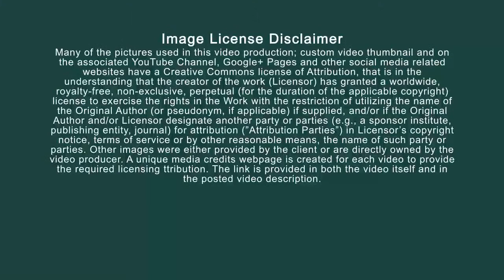Petaluma CA-Trane-Installers-HVAC-Home Air Conditioning-Leading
Specialty A/C Products is a supplier of quality heating, ventilation and air conditioning equipment and parts from leading manufacturers. Specialty A/C Products can ensure contractors and their customers create efficient and comfortable living and work spaces. Trane is a world leader in providing systems, services and solutions responsive to all the modern realities, while delivering maximum energy efficiency. This is what customers want and the environment needs.
 Petaluma /pɛtəluːmə/ is a city in Sonoma County, California, in the United States. In the 2010 Census the population was 57,941. Located in Petaluma is the Rancho Petaluma Adobe, a National Historic Landmark. It was built beginning in 1836 by General Mariano Guadalupe Vallejo, then Commandant of the San Francisco Presidio. It was the center of a vast 66,000 acre (270-km²) ranch stretching from Petaluma River to Sonoma Creek. The adobe is considered one of the best preserved buildings of its era in Northern California. Petaluma is a transliteration of the Coast Miwok phrase péta lúuma which means hill backside and probably refers to Petaluma's proximity to Sonoma Mountain. The HVAC industry is a worldwide enterprise, with roles including operation and maintenance, system design and construction, equipment manufacturing and sales, and in education and research. Trane fundamentally changed the concept of air conditioning large buildings with the 1938 launch of Turbovac, the industry's first hermetic, centrifugal refrigeration machine. This was the beginning of a long chain of innovations leading to Trane's current CenTraVac®, the industry standard for large commercial air conditioning systems. Trane is an air conditioning company that was founded by James Trane, a Norwegian immigrant who opened his own plumbing shop in La Crosse, WI, in 1885. Trane began as a family business and even today think of the 29,000 women and men who work for Trane as family.
 The revolutionary technology of the Trane Modulating Furnaces provides more efficient, consistent and precise heat for the ultimate in comfort control. A modulating furnace is a new approach to heating your home that allows more efficient use of fuel, and more consistent comfort. Furnaces of the past used a fuel valve that was either completely open or completely closed, like a light switch. Trane furnaces are reliable, quiet and guaranteed to make those cold winter months a little more enjoyable.